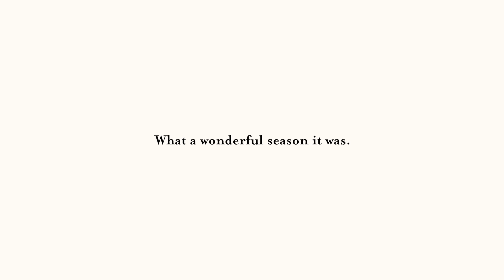Putting the Courses to Bed, Closing Day 2023 | The Prairie Club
That's all she wrote for 2023.

The work now begins to put the courses to rest.

Once the snow comes and goes, pure golf will return.

We will start accepting reservations for the 2024 golf season for non-members starting in January 2024.

We will release an exact date during the offseason.

Thank you all for making the season a great one.

Follow our Twitter account: @theprairieclub

The Prairie Club is a 46-hole destination golf resort in the Sandhills of Nebraska.  It is ranked as the top destination golf resort in Nebraska.

Equipped with three distinct golf courses — Graham Marsh's Pines Course, Tom Lehman's Dunes Course, and Gil Hanse's Horse Course — the club is one of the top-10 resorts in North America, according to LINKS Magazine.